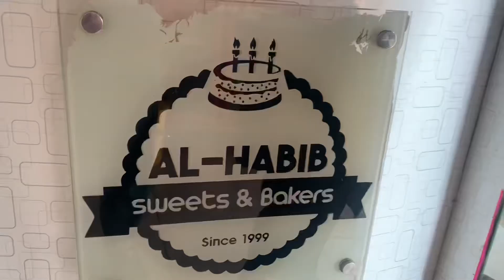Eid Milad Un Nabi SAWW k Liye Cake Ka Order Dy Diya.